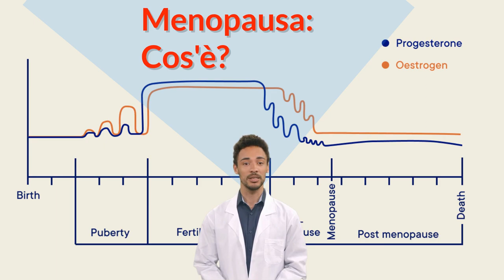Menopausa : come gestirla 👩‍⚕️🌈 naturalmente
Siamo per il progetto Pianta.land